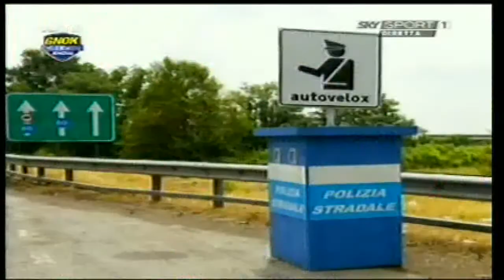Gnok Calcio Show - Fox Crime De Coccio 02/11/2008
Il nuovo canale dedicato ai thriller facilissimi in cui chiunque può capire chi è il colpevole